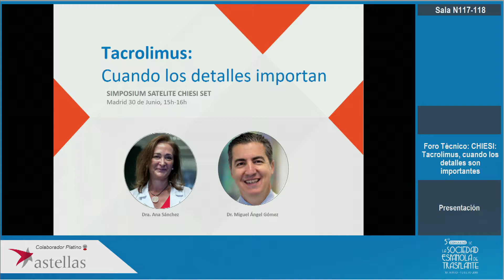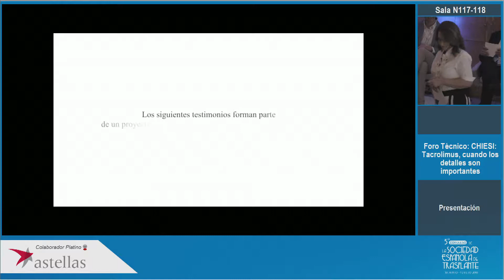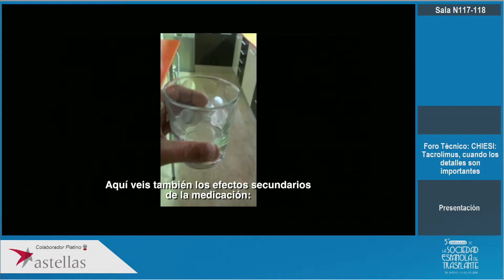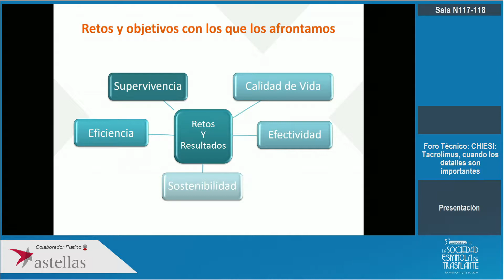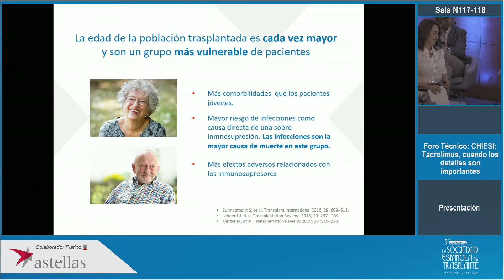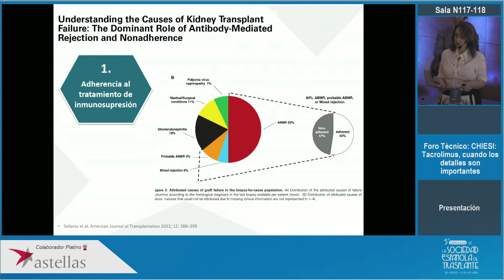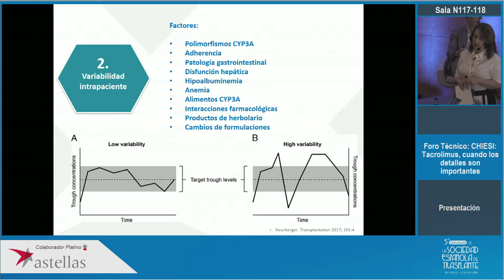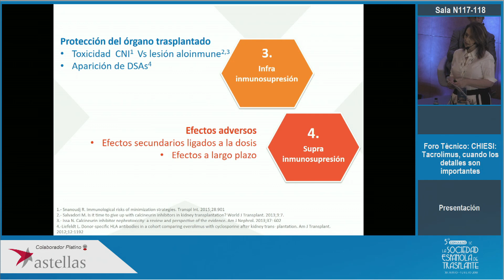M Magdalena Salcedo Plaza La realidad de nuestros pacientes retos y necesidades en inmunosupresión